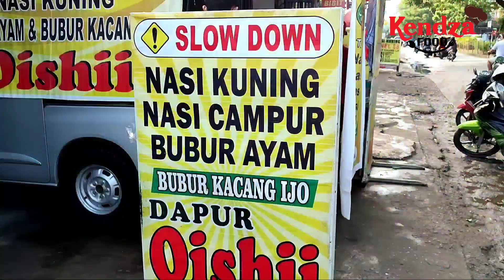Dapur Oishii BTP Berawal dari Tiga Liter Sehari Tahun 2012, Kalau Sekarang?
Nama usahanya Nasi Kuning Oishii.
Tapi juga jual Bubur Ayam dan Bubur Kacang Ijo.
Warung mobil ini buka sejak pukul 06.00 sampai pukul 11.00 wita.
Menurut pemiliknya, Arsyad, usahanya ini dimulai sejak tahun 2012.
Kala itu, dia hanya bisa menjual 30-40 porsi per hari.
Untuk nasi Kuning sebanyak itu, dia menghabiskan  3 liter.

Kini, setelah 10 tahun berjualan,  warung mobil ini kadang menghabiskan 30 liter sehari.
Atau sekitar 300 porsi sehari.
"Itu biasanya di akhir pekan yakni Jumat, Sabtu, dan Minggu' kata Arsyad.